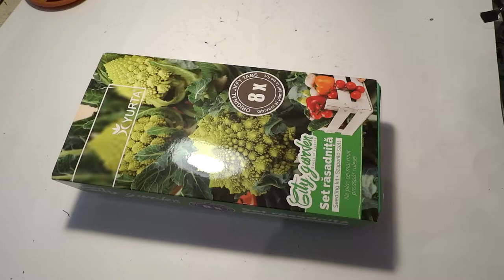Bonsai din seminte - Arbore de matase, Hibiscus | Seminte #1 - 2019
Astazi incepem doua tipuri de bonsai din seminte. Voi prezenta progresul lor intr-un playlist. O metoda de a creea bonsai pentru cei cu o rabdare mare.

Bine ati venit. Voi incerca sa dau cate sfaturi voi putea, persoanelor ce doresc sa imbratiseze aceasta arta, sfaturi bine documentate din propria experienta, despre arta Bonsai. Cum se ingrijesc, cum replantam un bonsai, cum tundem, mentenanta, udare, comportament in functie de anotimpuri si locatie. Despre vase de bonsai, despre sol de bonsai, cum se comporta un copacel in ghiveci, despre cum se tund si aranjeaza radacinile, etc.

Sper ca o sa va placa sa invatam impreuna cum sa oferim o viata sanatoasa viitorilor nostrii bonsai.